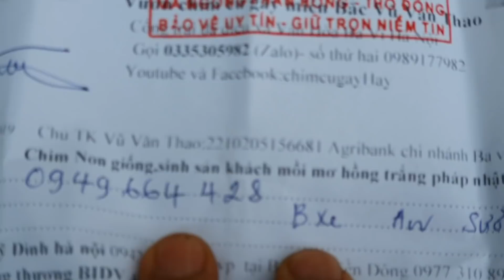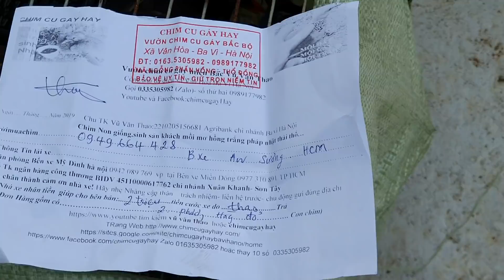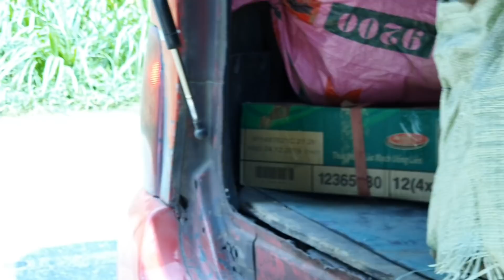Gửi 1 cặp phượng hoàng đất vào bxe an sương Tphcm